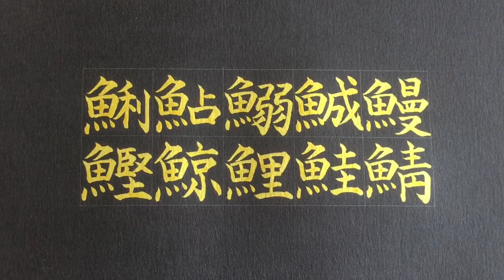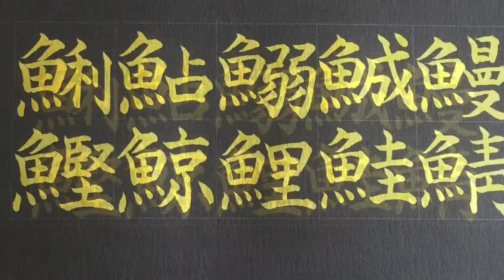【筆ペン】#1 魚へんの漢字（魚の名前）を書いていく【お手本】How to write fish name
魚へんの漢字（魚の名前）を書きました
How to write fish name

鯏（あさり）
鮎（あゆ）
鰯（いわし）
鯎（うぐい）
鰻（うなぎ）
鰹（かつお）
鯨（くじら）
鯉（こい ）
鮭（さけ）
鯖（さば

▶【筆ペン】ひらがな(平仮名)を書いていく【書道のお手本】How to write Japanese Hiragana

▶【筆ペン】カタカナ（片仮名）を書いていく【書道のお手本】How to write Japanese katakana

▶いろは歌を筆ペンで書いていく